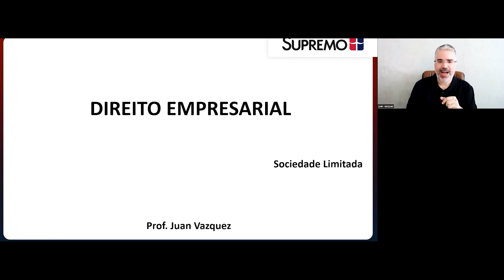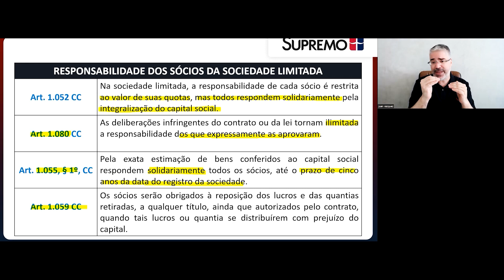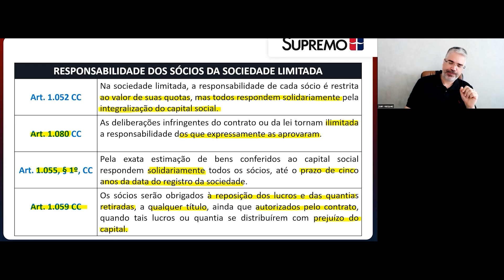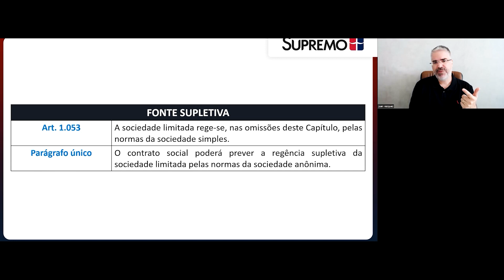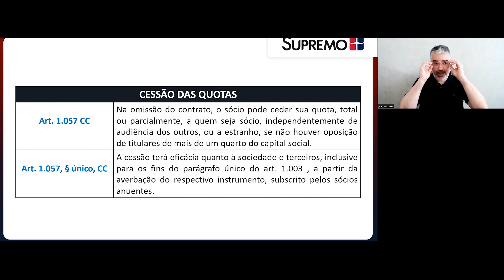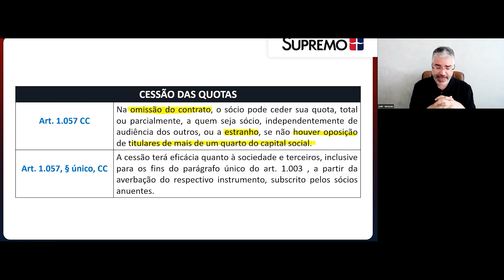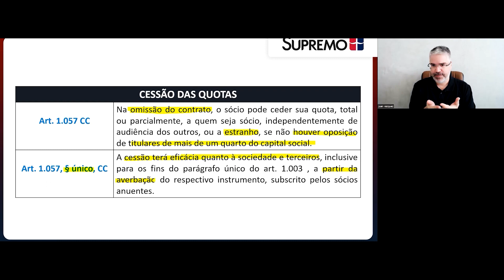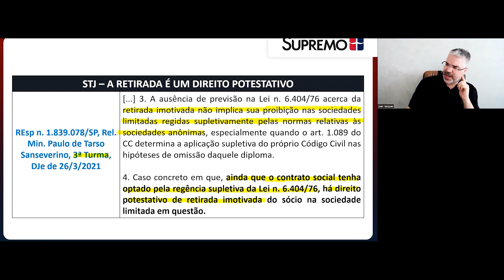Sociedade Limitada | Prof. Juan Vazquez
A SUA APROVAÇÃO COMEÇOU! 🚨
O Clube da Casa do Delegado está oficialmente lançado! 🚀 Acesse o link e confira todas as novidades

✅ A preparação definitiva que te levará à aprovação através dos métodos e conteúdos mais eficientes do mercado, que auxiliaram na conquista de centenas de Delegados de Polícia na última década.

📲 Qualquer dúvida, basta acionar nossos canais de atendimento.

Seja bem-vindo ao seu projeto de aprovação! 🔥

O Professor Juan Vazquez lhe mostrará como estudar de forma clara sobre o tema. Bons estudos! 📚